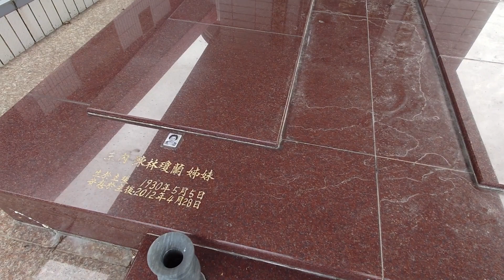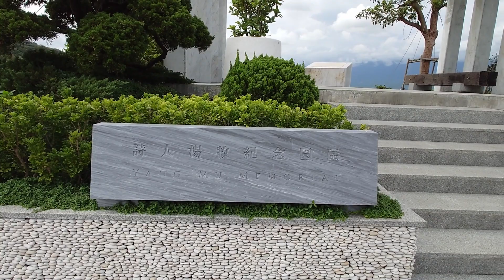Eternal Rest in Taiwan: The Beauty of Post-Cremation Rituals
Explore the serene and respectful world of Taiwan's cemeteries. This video takes you on a journey through the unique traditions of honoring loved ones after passing, focusing on the use of beautiful funeral urns and private memorial boxes. Discover how these rituals reflect the deep reverence for family and ancestors in Taiwanese culture.

Gears:
Sony Xperia 1 V
Sony UWP-D21 Wireless Microphone
Sony Omni Lavalier Microphone
Sony Wireless Shooting Grip
Sony Vlog Monitor XQZ-IV01
Insta360 X3
Sirui T-024 Tripod